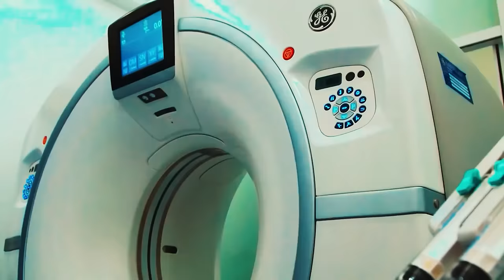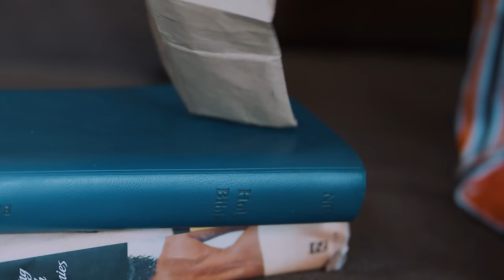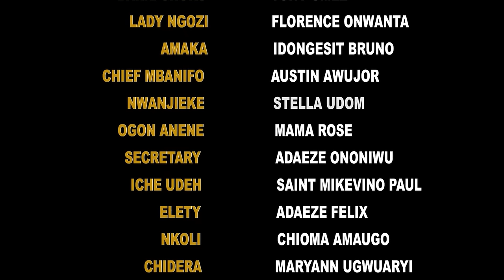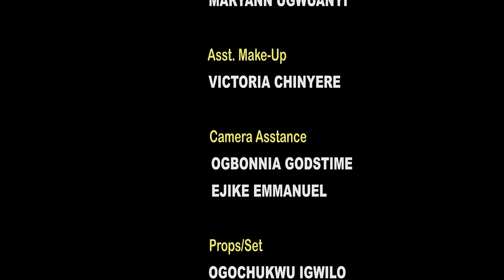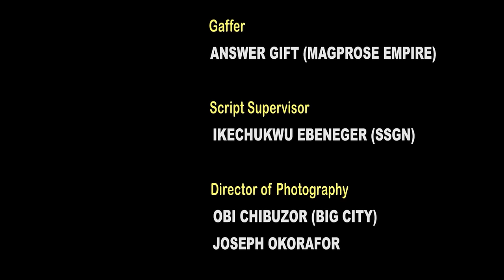How God Vindicated Me After My Husband's Family Kicked Me Out Thinking I Will Die/New African Movies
In this Nigerian movie, Starring: Ebere Okaro Onyiuke, Queen Nwokoye, Florence Onwanta, Tony Umez and other Nollywood actors.